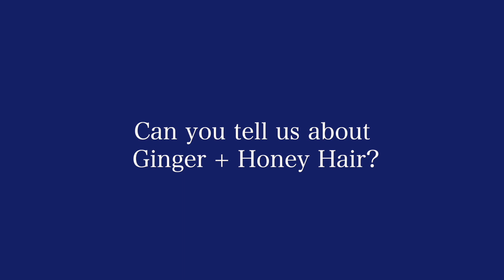Coomera Waters Marina - Our Community Talks: Ginger + Honey Hair